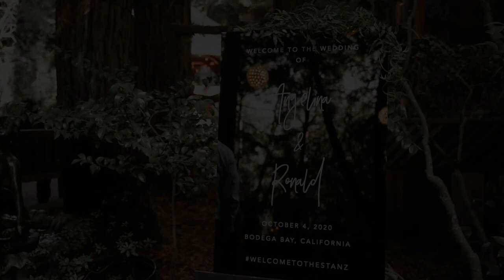Angelina and Ronnie's Bodega Bay Wedding at The Secret Gardens | Highlight Reel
MUAH : Make up - Lizeth Gomez